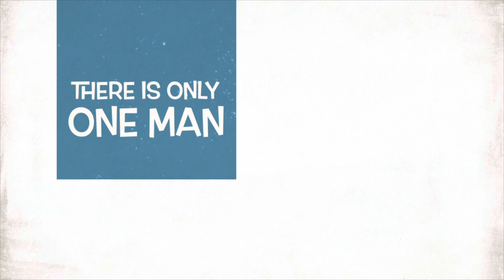Man from U.L.C.E.R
Not a hero, just a regular dude standing up to evil